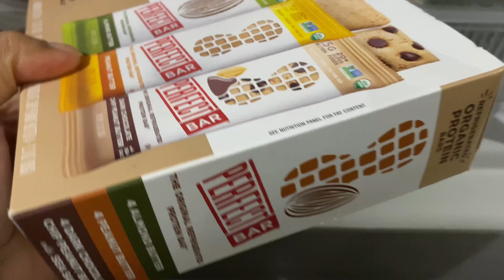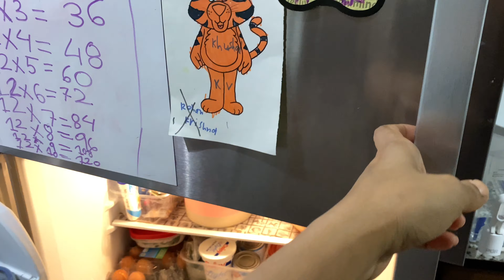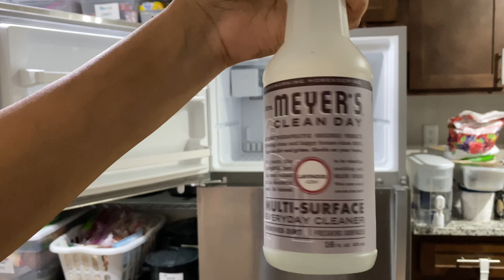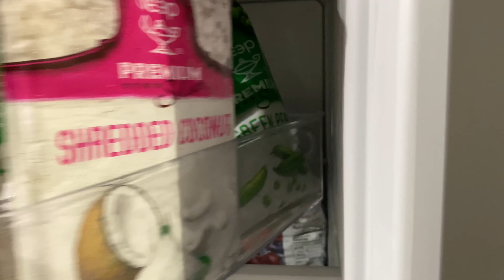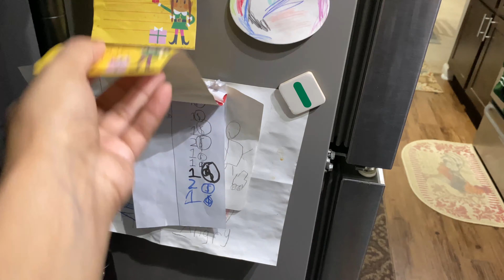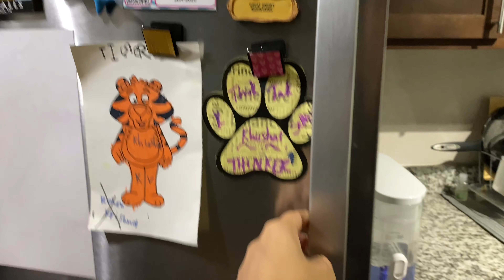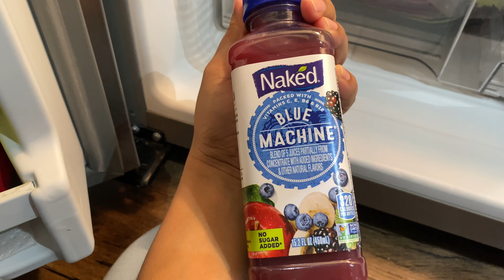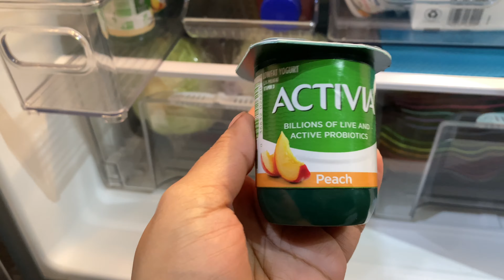Cleaning my Messy Fridge /Fridge tour/ Organizing my Refrigerator /teluguvlog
Hi everyone 🙋‍♀️
This is Vinnu Varma I hope you guys are doing well 👍 thank you for watching this video 😊 today’s vlog is all about my Refrigerator organization and a small tour of my fridge . I hope you guys will like this video 👍 @vinnuvlogs20

💓storage bins

💓Magnetic fridge board

💓fridge mats